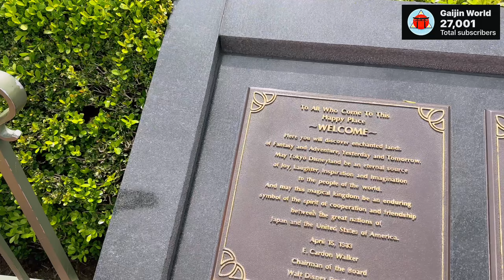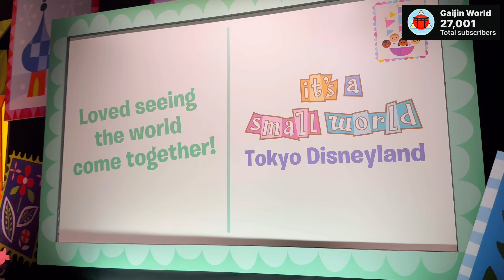🇯🇵🇵🇭 BAGONG SURPRESA SA TOKYO DISNEYLAND! EXPLORE THE WONDERS OF IT'S A SMALL WORLD & WORLD BAZAAR!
Cheapest Japan WiFi Router Rental Rate via
NINJAWIFI with 10% PROMO DISCOUNT URL:

Get ready for your ultimate Japan adventure with seamless connectivity and convenience! Rent your Japan WiFi Router through NINJAWIFI and enjoy a 10% PROMO DISCOUNT! With NINJAWIFI, experience blazing-fast internet speeds, Unlimited Plan, and reliable coverage nationwide.

🔒 Safe and Secure: Protect your data with a secure and encrypted connection, ensuring a worry-free online experience.
🌐 Easy Rental: Hassle-free pick-up and drop-off options at major airports or your accommodation.

Don't forget to use the NINJAWIFI link above to avail of your exclusive offer. Happy travels! 🗼📶✨"